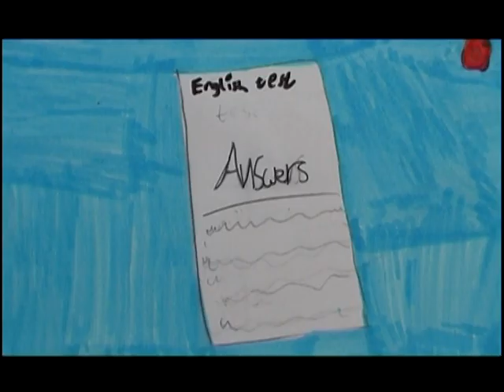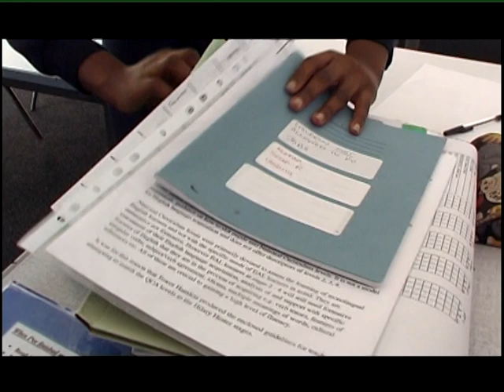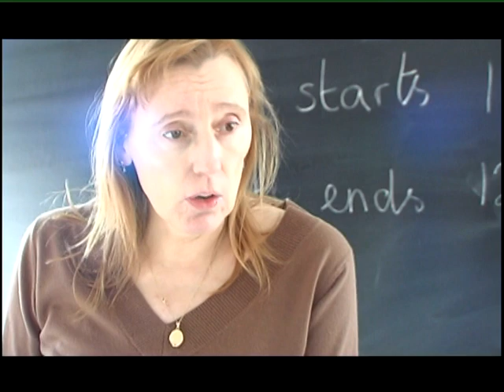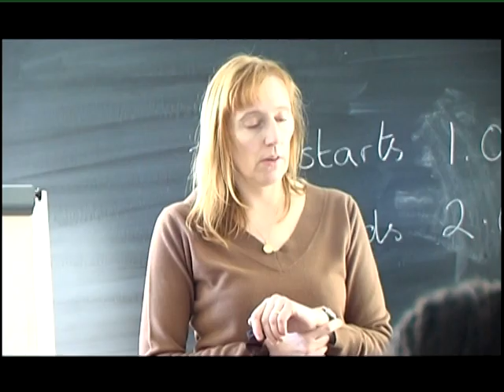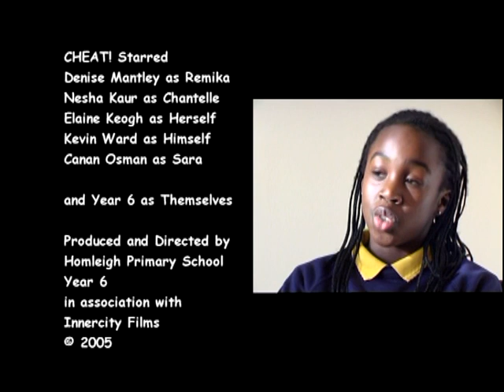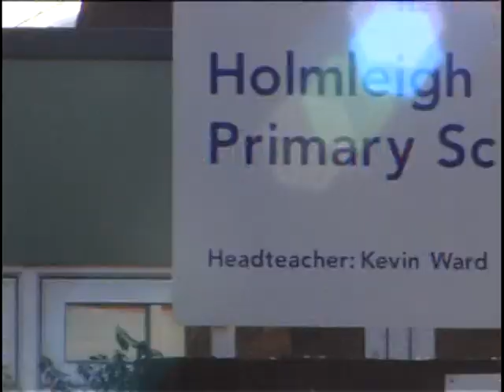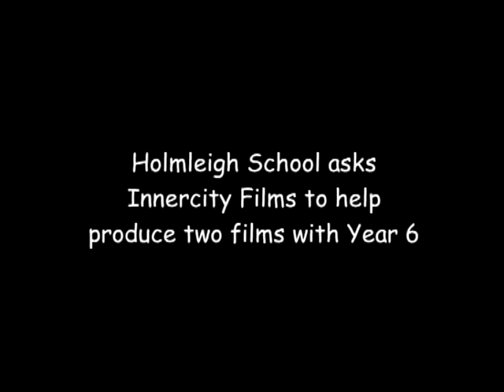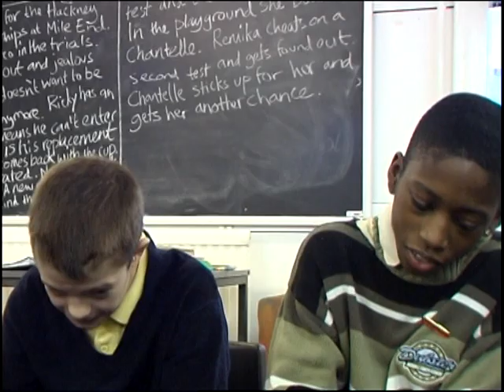Holmleigh School Movie 'CHEAT!'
Written and Directed by Year 6 working with Inner City Films